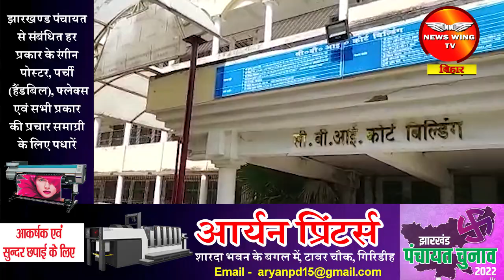लालू को जमानत पर रिहा करने का स्पेशल सीबीआई कोर्ट ने आदेश किया जारी